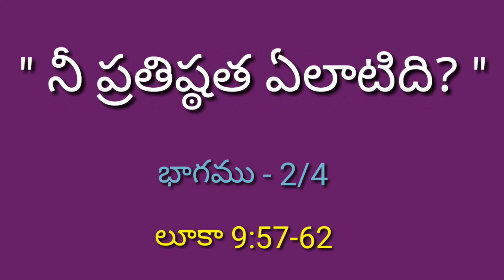" WHAT KIND OF COMMITMENT IS YOURS? " :: PART: 2/4 :: LUKE 9:57-62